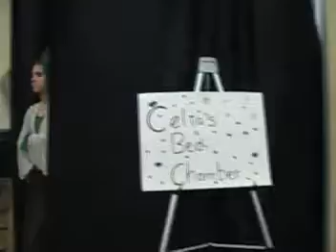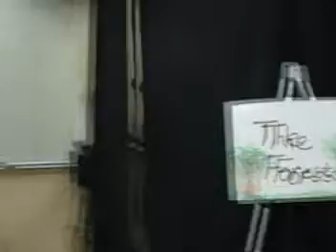As You Like IT 1:2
May 30 Great NW homeschool drama club performance part 2